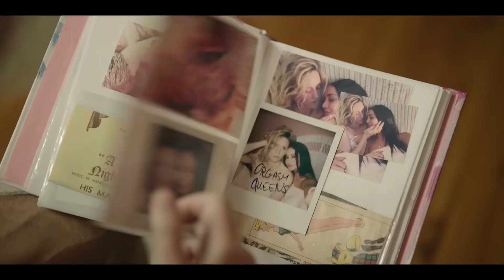FRENCH GIRL | Trailer 2024 | Vanessa Hudgens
Follows Gordon Kinski, a high school teacher from Brooklyn, who goes with his girlfriend and chef Sophie Tremblay to her hometown of Quebec City where she is testing for the Michelin 3-star restaurant of super-chef Ruby Collins.